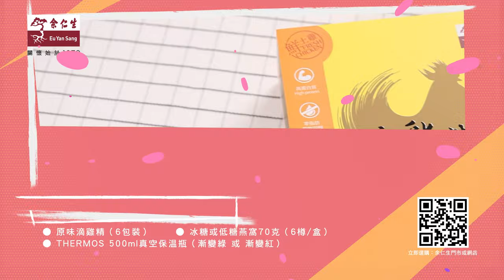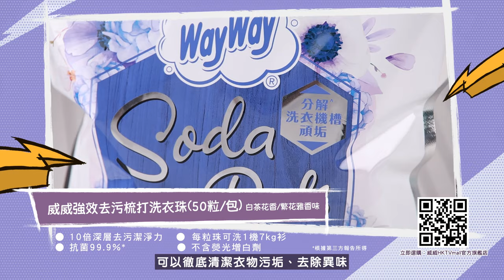一年N度兄妹辯論賽 之 母親節送咩禮物俾媽咪好？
母親節又嚟喇！媽咪平時咁照顧我哋，梗係要送份禮物俾媽咪🎁❣️唔知各位孝順仔囡準備好禮物未呢😏唔知有冇人同小編一樣有個煩惱？就係明明媽咪收禮物好開心，但就係表現到好嫌棄「成日嘥錢買啲唔等使嘅嘢」😌所以揀禮物俾媽咪一定要係實用！實用！同實用！

bmgproductionmusic